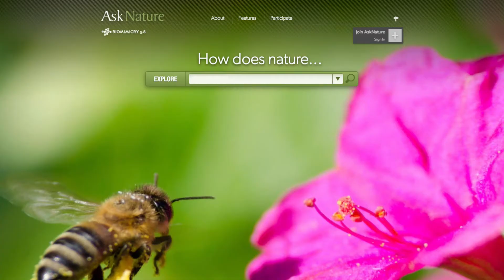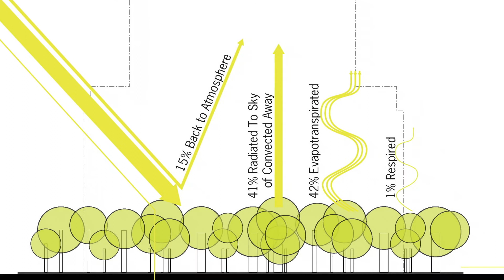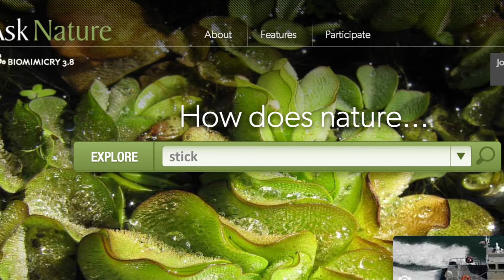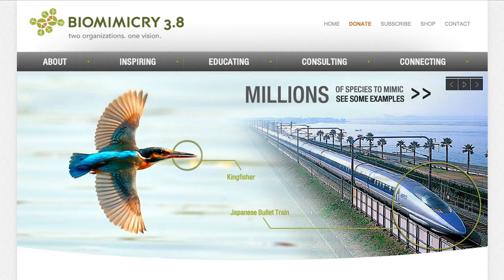Biomimicry Inspired Thinking, Integrating Biomimicry Into Your Work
Four leading architects and designers discuss how they apply Biomimicry to their designs and how they went from inspiration to deeper learning and ultimately application to their work.